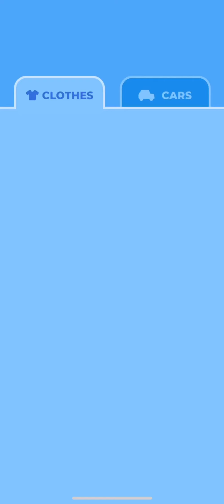Escape Masters Gameplay Walkthrough All Levels #2 | Aakrit’s World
Escape Masters Walkthrough Game Play All Levels #2 | Aakrit’s World

The escape adventures have never been so fun. Save yourself and your mates from unexpected traps and tricky obstacles. Dig the right way out and enjoy your freedom.

Download Escape Master’s for android